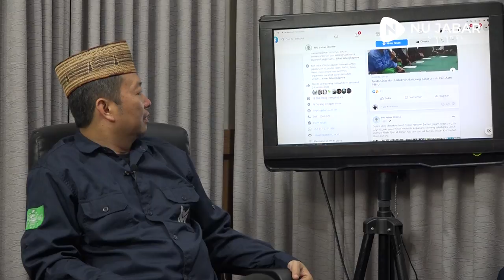1 TAHUN MEDIA CENTER BERSAMA DIREKTUR DAN 2 PEMRED MEDCEN PWNU JAWA BARAT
15 Agustus 2021 adalah hari dimana 1 tahun media center PWNU Jawa Barat  bergerak dan bersaing di dunia dakwah digital, suka cita menarik yang terus di bangun, untuk Media Center PWNU Jabar "medcen jabar" ini untuk  terealisasi khususnya untuk Nahdliyin Jawa Barat demi kemaslatan umat.